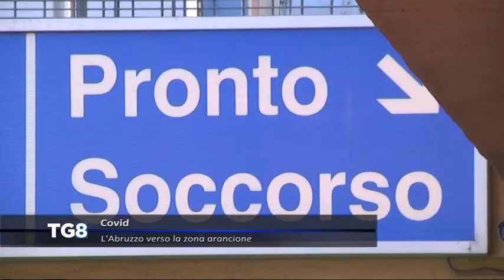LIVE Covid - L’Abruzzo verso la zona arancione